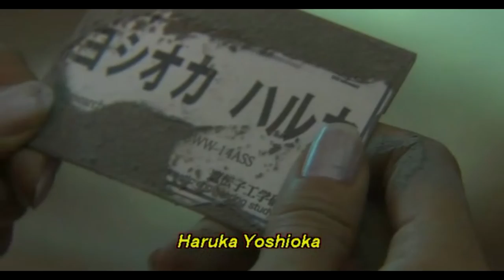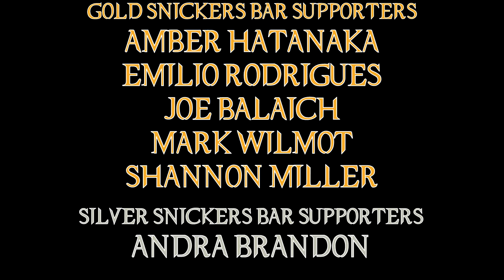Tokyo Gore Police - Not Even Once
Seriously ... don't watch this movie ...